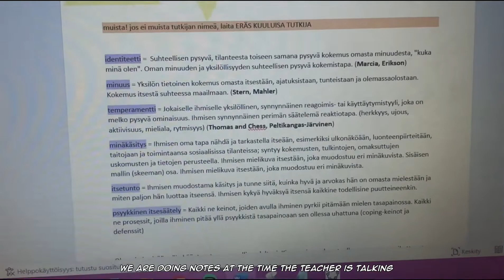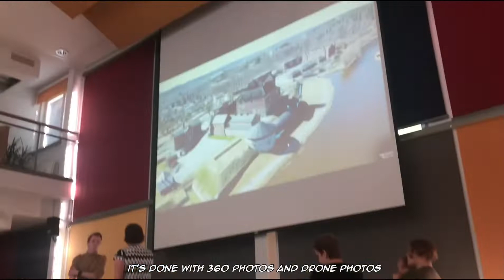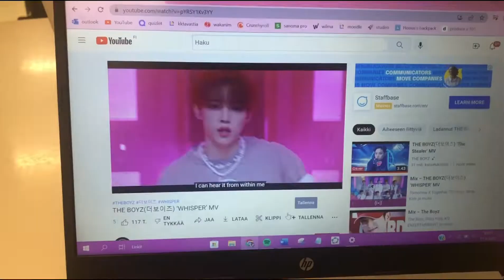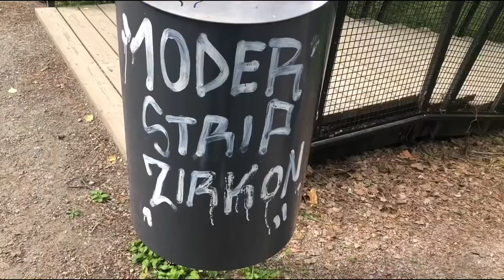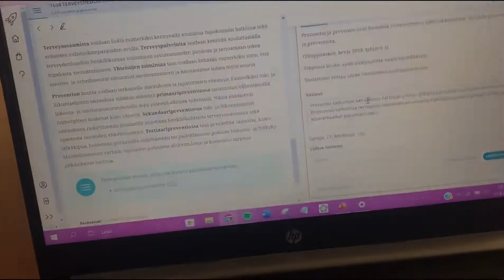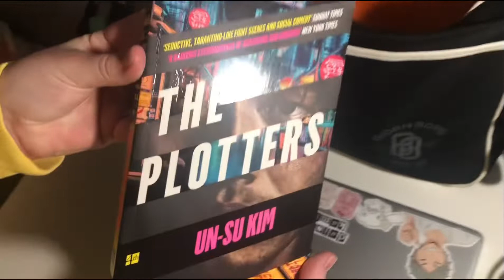daily diaries: school day in my life + what’s in my backpack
This video is school day vlog + what’s in my backpack :p I hope you like it!🍰

if you could come back to my channel and keep supporting me, it would mean the world to me(⸝⸝ᵕᴗᵕ⸝⸝)

🌙music used in this video:

LoFi Hip Hop - Chilled Music Radio (Twitch and Streamer Friendly)